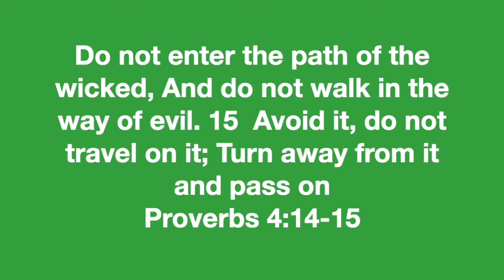Stay away from evil. - 6042021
Do not enter the path of the wicked,
And do not walk in the way of evil.
15 Avoid it, do not travel on it;
Turn away from it and pass on.
Proverbs 4:14-15